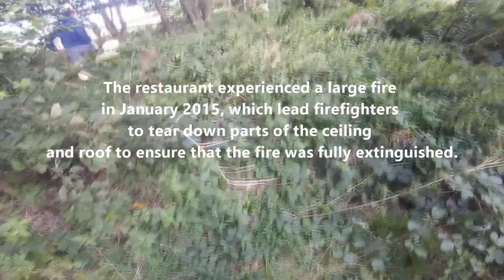URBAN Exploring A creepy Abandoned Pub (Flooded Cellar) Part 1 Rooftop Climb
Thank you very much for watching, we hope you enjoyed.

Social Media

Exploring Crew

Our Equipment

Cameras:
• GoPro hero 5 black

GoPro Mounts:
• GoPro three way mount

• GoPro chesty

• Handle bar mount

Lights:
• Feit electrical 750 lumen

• Energizer 100 lumen head tourch

Tags

[COPY AND PASTE VIDEO TITLE HERE 3 TIMES]